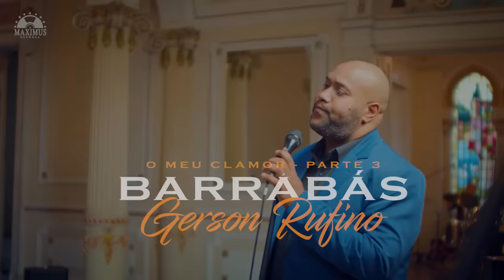Gerson Rufino | Barrabás | (Clipe Oficial Maximus Records)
Clipe oficial da música "Barrabás" novo single do cantor “GersonRufino”, disponível em todas as plataformas digitais.

▷ INTERPRETE: GERSON RUFINO
▷ COMPOSIÇÃO:  EVERALDO GRETTER E GARCIA MATOS

► LETRA: BARRABÁS

No fundo de uma cela fria, estava eu e a solidão
Alegria tinha ido embora
Eu esperava a hora da execução
O pranto molhando o meu rosto
E eu revendo os meus pecados
Me vi num beco sem saída
Pois durante a vida eu fiz tudo errado

E eu sofrendo ali desesperado
Chegou um soldado, tirou as correntes e falou pra mim
Você vai se livrar da morte
É seu dia de sorte, você pode ir
E ele disse: Vai em paz
Você não tem mais nenhum motivo pra ficar
Outra pessoa vai morrer em seu lugar

Eu era um criminoso e Ele era sem pecado
Eu estava sendo solto e Ele sendo condenado
Eu era a malícia e Ele era sem maldade
Eu era a mentira e Ele era a verdade
E eu estava em plena guerra e Ele trouxe-me a paz
Ele era Jesus Cristo e eu era Barrabás

► FICHA TÉCNICA: (STUDIO)

- Produção Executiva: Maximus Records
- Direção Artística: @Gerson Rufino
- Arranjos: Paulo Estrela
- Batera: Tarcísio Buiochy
- Bass: Lau Gomes
- Teclados: Jefferson Andrade
- Guitas: Wagner Sanches
- Violões: Emerson e Paulo Estrela
- Steel:  Adair Torres
- Mix e Master: Giovane Moreira
- Direção de vídeo: Diuliano Cardoso

► MAIS UMA PRODUÇÃO MAXIMUS RECORDS

- Faça sua Produção Musical / Vídeo Clipe / Live Session e Cover Conosco
- Chame no WhatsApp E faça seu Orçamento!